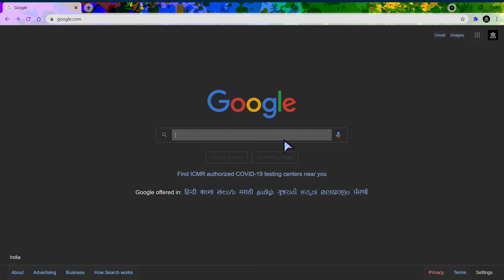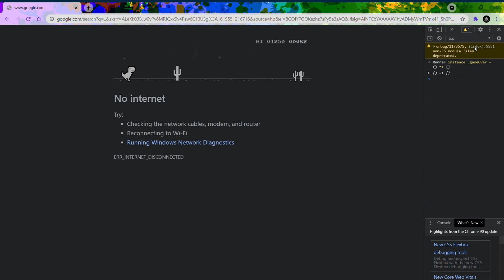I HACKED THE GOOGLE DINO GAME !!! highscore=♾️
May be the coolest hacks of all time that I've ever done before.
Hope you find this as fascinating as I personally did.😁😀